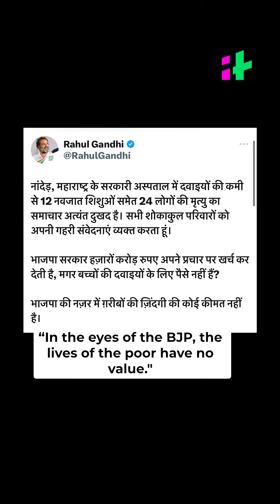Maharashtra’s Nanded Hospital Death Toll Rises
31 patients including 16 infants died at a state-run hospital in Maharashtra within 48 hours. Many are alleging it is due to inadequate facilities and a shortage of staff and medicines. In Dr Shankarrao Chavan Government Medical College in Maharashtra’s Nanded district. Medical Education Minister Hasan Mushrif has however denied the claims. The number is notably higher than the average daily deaths - 10.